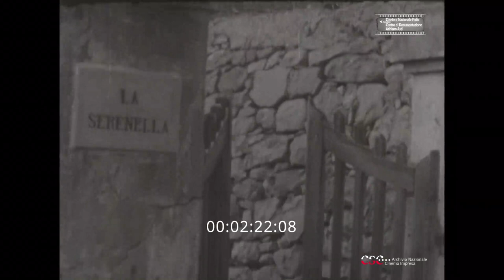Il calabrese (Regia di Gabriele Candiolo e Alfredo Moreschi, 1961)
Ambientato tra le serre della Liguria, un giovane emigrato dalla Calabria si appassiona al lavoro della floricoltura ed incontra l'amore.
Cineclub Sanremo

(Fondo FEDIC - Archivio Nazionale Cinema d'Impresa)